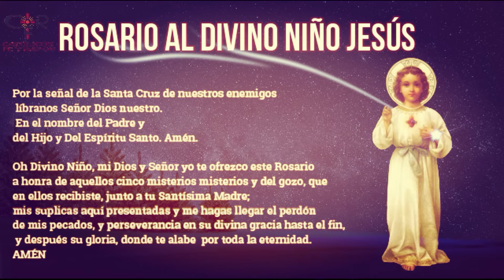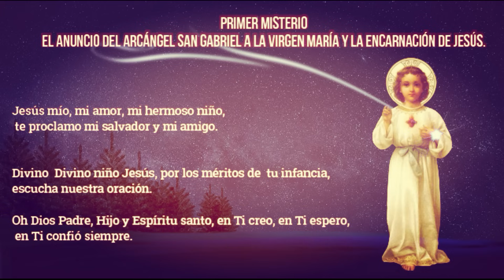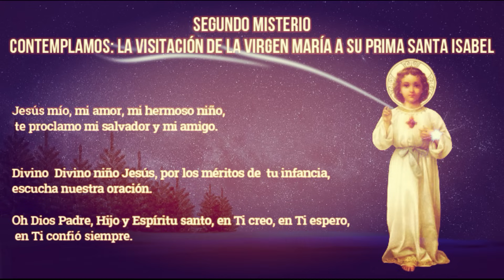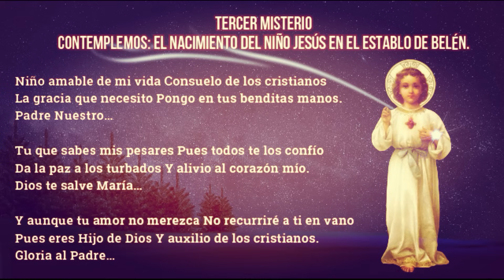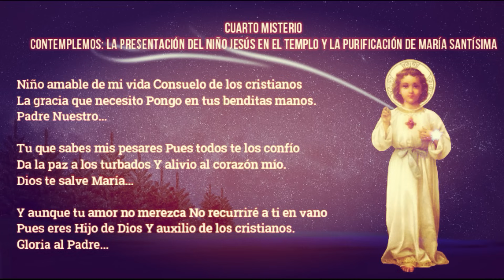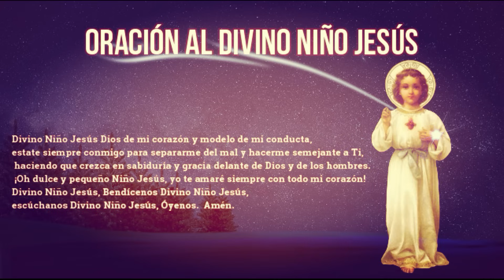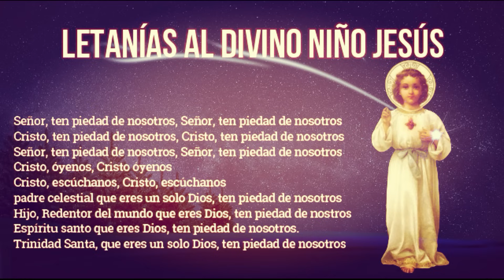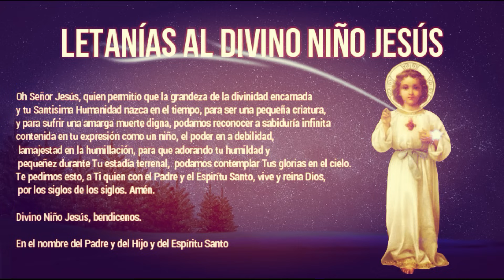❤️Rosario al Divino Niño Jesús 16 de diciembre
¿Qué encontrar?

¿Quiénes somos?